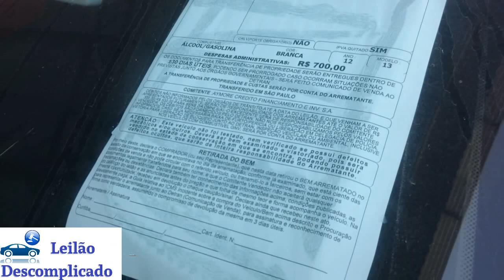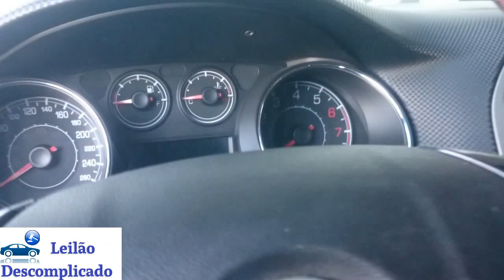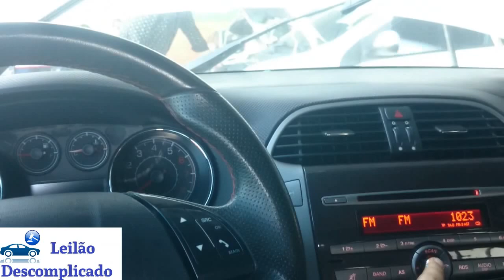Leilão de Carros, Bravo Sporting no leilão